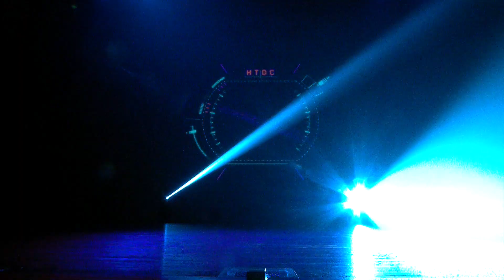HIRO&TAKU 60'sレアグルーヴとDnBが融合！ON2 SALSA 【DnB Mambo】 ON2 Salsa TOKYO YWD16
HTDC主催　イベントYes We Dance 2016＠パーシモンホール
28th May 2016 TOKYO -Yes We Dance - "Discover the roots of Salsa" presented by HTDC
２０世紀、２１世紀を代表する　これぞダンスミュージックの新骨頂！現代版マンボ
”実際に踊る者のみが 、よくリズムを知る！@めぐろパーシモン大ホール